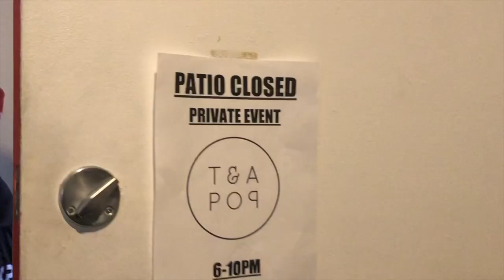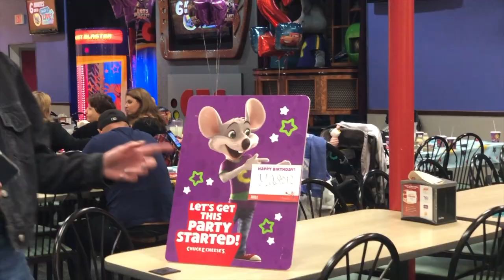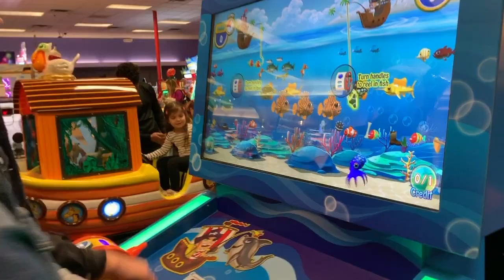SATURDAY NIGHT OUT! | Vlog 1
Yooo!:) a fun day out with my friends, killin the game in Chuck E. Cheese’s 😏 the kids were jealous